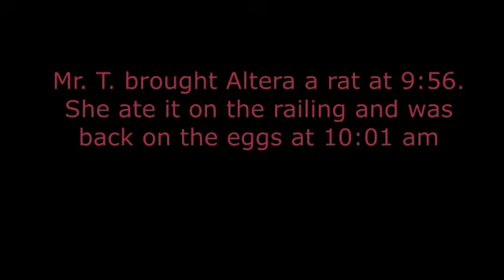Mr T brought Altera a rat at 9:56 pm 2-23-17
Altera was back on nest at 10:01 pm NOT am